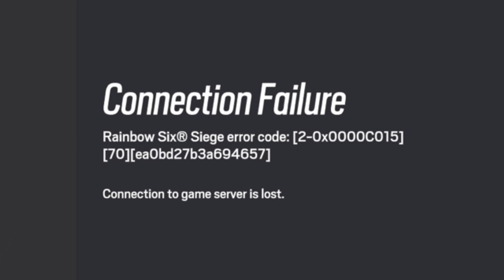The Broken Failures Of Rainbow Six Siege